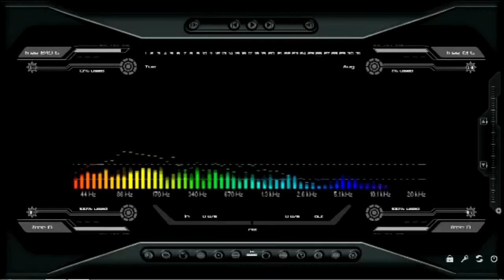Edison Montenegro - Jugaste con Mi Amor